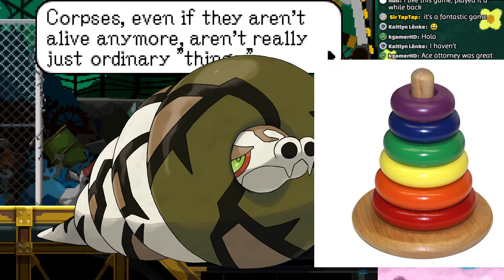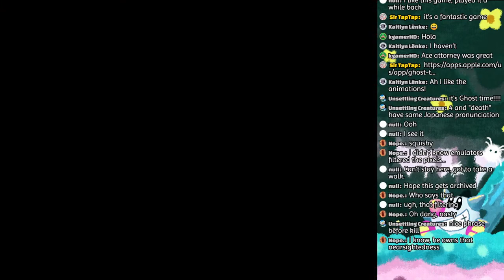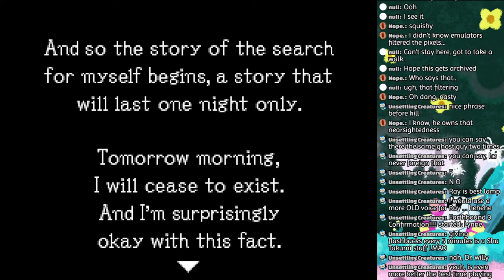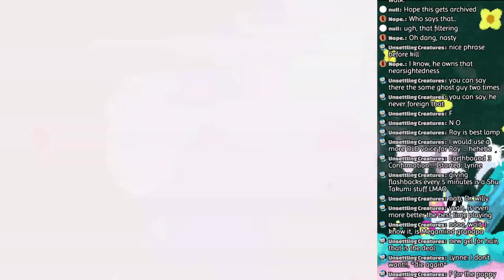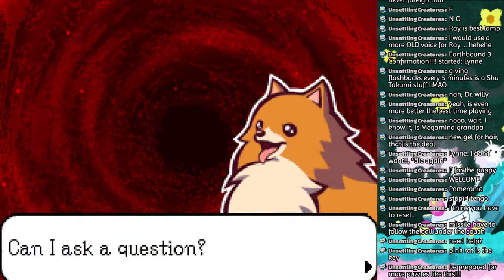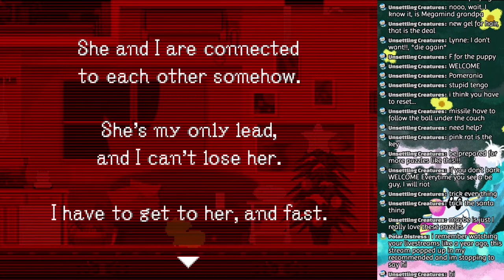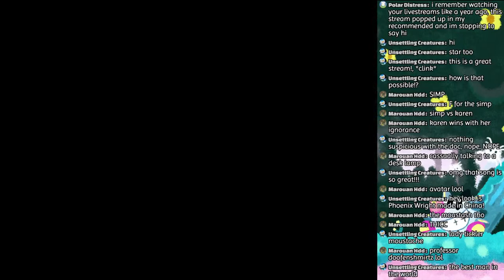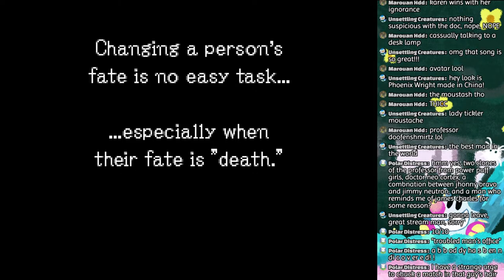🔴Let's Play Ghost Trick #1 | You're Dead. Find Your Killer! | Chapters 1, 2 & 3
Ghost Trick is a favorite mystery/puzzle game of mine. We'll be doing a full playthrough!
The Junkyard, Lynne's Apartment, and Lady's Red Appartment are covered in this video.
🕒Timestamps🕙
Ghost Trick Intro (Click To See Chapters) 0:00
Ghost Trick Chapter 1 7:02 PM 1:08
Junkyard, vs Nearsighted Jeego 2:16
Ghost Trick Chapter 2 7:31 PM 44:57
Lynn's Apartment, saving Missile 54:29
Ghost Trick Chapter 3 8:04 PM 1:29:06
Lady's Red Apartment 1:34:01